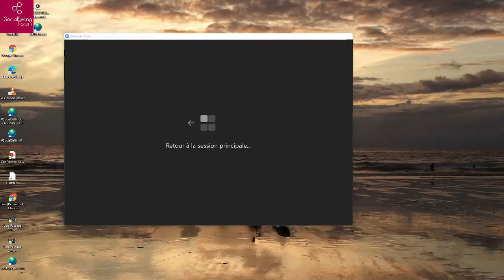Se faire recruter grâce aux Réseaux Sociaux - 13/10/22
Un atelier du SocialSellingForum Africa, co-animé entre autres par

Frédéric William Kingue
Loïs Yoroba Pol
Michel Niamke Bile"